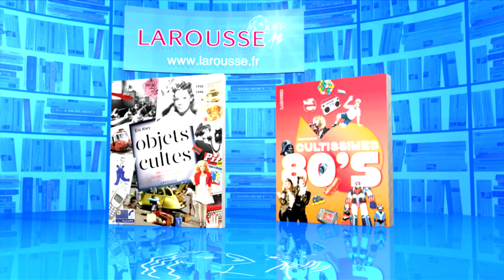QPUC - neuf points gagnants - 04/12/2018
Revivez l'épreuve du  neuf points gagnants   04/12/2018